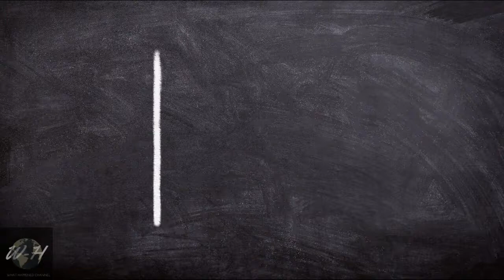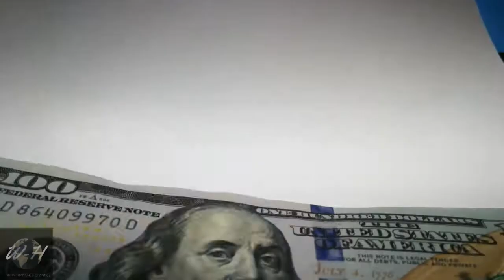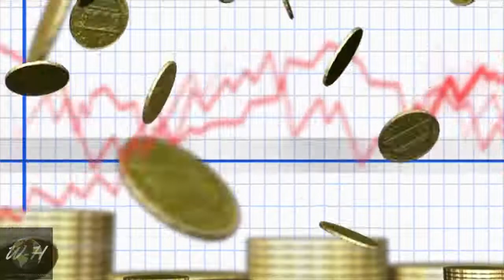12 términos de negociación que debes aprender hoy mismo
A diario vemos un programa llamado Shark Tank, el cual se emite hoy día en Estados Unidos, en Mexico, En Colombia y cualquier otro.

Lo cierto es que muchos de los términos de negociación que allí se ven no son de uso común para muchas personas.

Así que en éste video, elegimos los 12 términos más usados en dicho programa de televisión.

Nuncas se sabe, a lo mejor a partir de este video te animes a ser el proximo participante en Shark tank

Modelo miniatura YouTube: @amber.giraldo